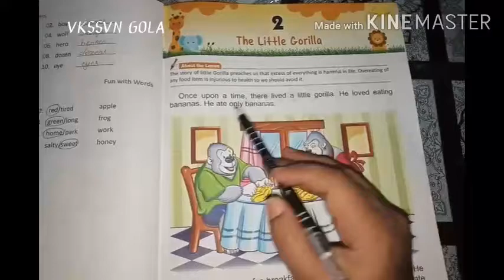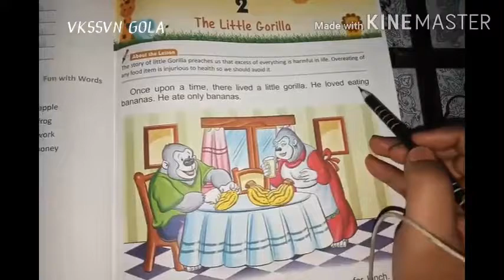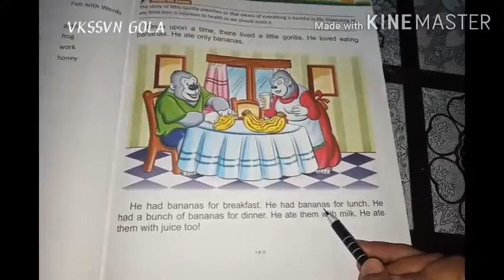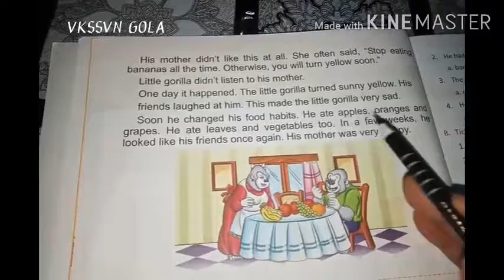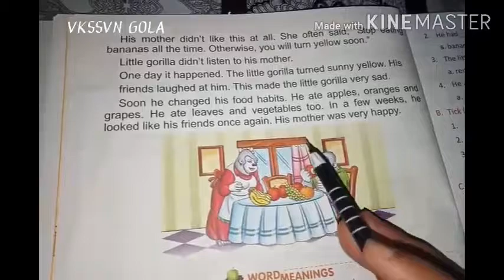English chapter 2 The Little Gorilla